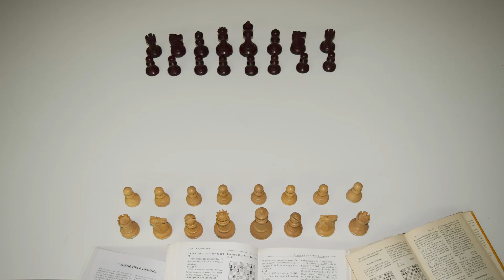Anticipating the Endgame | Chess Middlegames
Knowing whether the endgame will be good or bad for you is essential for playing the middlegame correctly. That enables you to create correct plans and trade off pieces wisely!

Just as you must know what the middlegame will be like after the opening you prepare and choose, you have to be able to understand the endgame that is about to occur from that middlegame. The latter is much harder, obviously, because the opening theory is very advanced and we can simply read what the middlegame will be like.

That is why we have to rely on pattern recognition and certain features of the position which help us understand its assessment and the nature of the endgame. These “signals”, albeit numerous, can still be categorized for easier learning.

0. Material – this one is clear; with a material advantage, the endgame should generally be winning.

1. Pawn weaknesses

Pawn weaknesses, such as isolated, doubled, or backward pawns, are a clear indication of an endgame advantage. The more pieces you trade off, the larger and easier to exploit the weakness becomes.

2. Pawn majorities

Pawn majorities often determine the outcome of the game themselves. They basically mean that you are likely to be able to create a passed pawn on the side of the board where you have a majority. The queenside majority is often advantageous in games where both sides have castled short because the opposing king will have a harder time reaching the pawns.

3. Space advantageous

Space gives your minor pieces more room to maneuver and brings your pawns closer to queening. The advantage is exploited and amplified by minor pieces, so it’s wise to trade off rooks and queens to highlight it.

4. Piece placement and piece activity

More active pieces on the board mean easier maneuvering and more control. If your opponent has a knight stuck on a8, then trading off the rest of the pieces will probably highlight its weakness even more.

5. “Dead” pieces

The best example of this is the bad bishop vs a knight. Bishops can only control one color complex, whereas a knight can hop into both. This means that with patience, you can enter a position in which you are virtually a piece up!

When you sense that you have one of these advantages, consider trading off and entering an endgame. It might be winning!

Any support is greatly appreciated! Thank you!